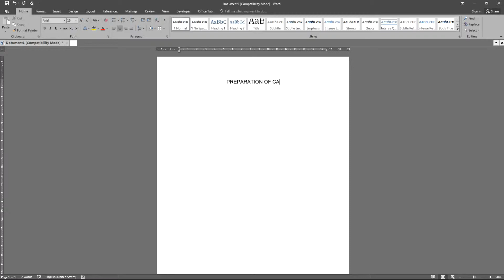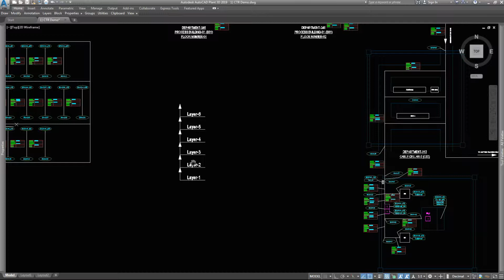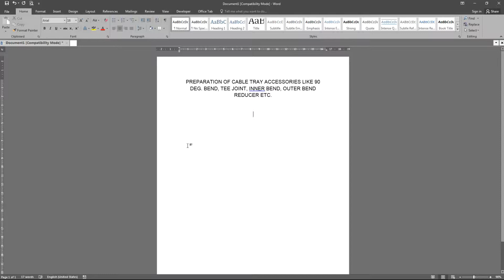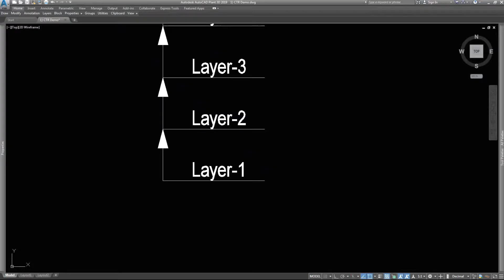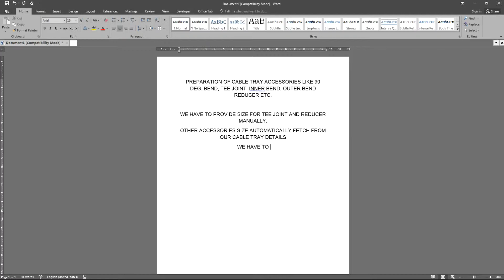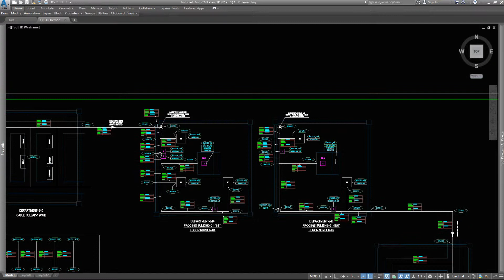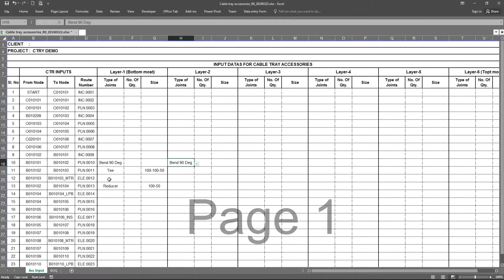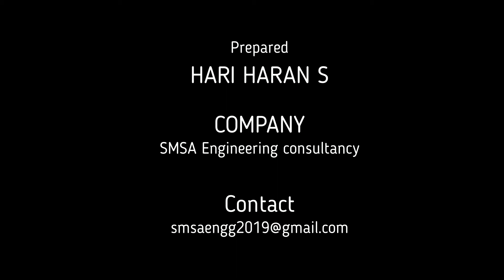Cable tray accessories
Tee joint, Bend, Reducer, Cross etc